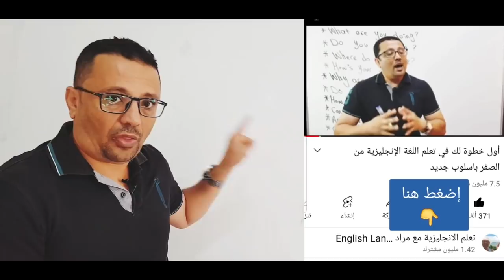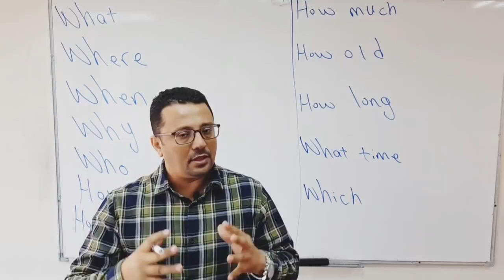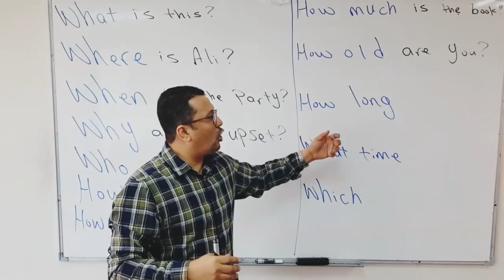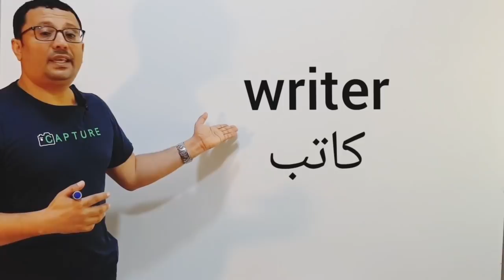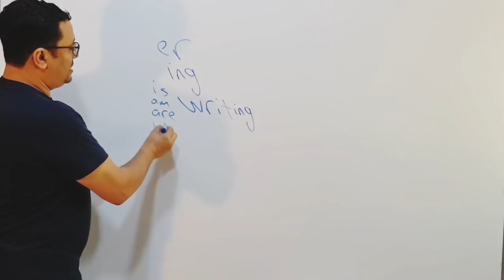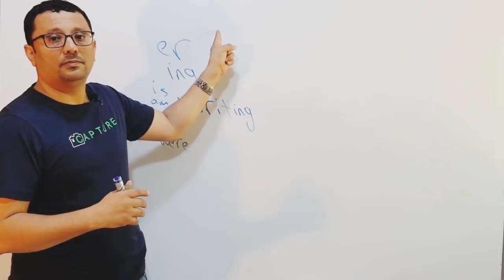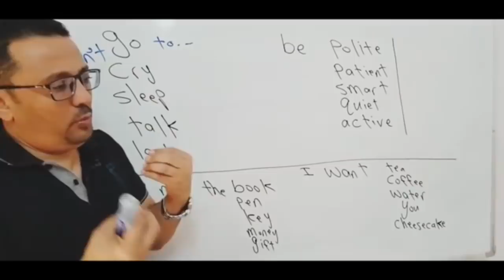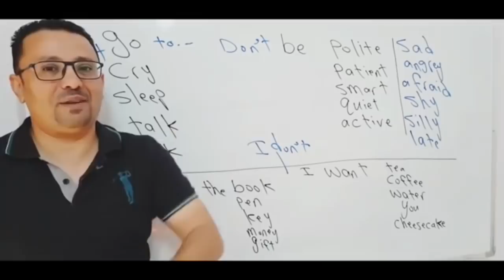كورس جديد من الصفر ٢٠٢١-٢٠٢١ الحلقة رقم ١٠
موعد نزول الحلقات هو يوم ويوم لا والوقت : الساعة 7 مساء بتوقيت السعودية ان كان لديكم اقتراح اخر بالنسبة للوقت يرجى كتابته وانشاء الله اخذه بعين الاعتبار - لكن لا حظو انكم من الأفضل اتخاذ الموضوع بجديه واحظار دفتر وتقسيمه الى عدة مهارات وهذا الكورس يتميز بواجبات يمكنكم كتابتها في التعليقات وانا بدوري سوف اختار افضل إجابة واضعها في اول التعليقات بحيث يستطيع الطالب مقارنة اجابته بالإجابة التي انا اخترتها ويصحح اخطاءه
صدقوني انا اعددت هذا الكورس بعناية واخذ مني وقت وجهد كبير جدا فهذه فرصتك لتعلم الإنجليزية من الصفر وبشكل صحيح
لمن يسال انا اعرف الحروف وبعض الدروس ...انصحك ان تراجع معلوماتك ولو بشكل سريع ويمكنك تسريع الفيديو ولكن لا تترك أي معلومة قد تحتاجها في المستقبل لان هذا الكورس هو أساس كل المستويات القادمة .
ملاحظة مهمه: اغلب من لا يفهم أي درس. 99% ان هذا الطالب لم يدرس معلومات سابقة جعلت الدرس صعب الفهم رغم اني طبيعة شرحي كما يلاحظ الكثير هي إعادة اغلب المعلومات السابقة لكن يضل التدرج في التعليم هو الاصح.
انصح كل من تحب بمتابعة هذا الكورس وارسله رابط القناة  حتى يعم الخير على الجميع
هذا كورس جديد لتعلم اللغة الإنجليزية من الصفر مرتب و مرقم على قناتي الثانية فقط( هذه القناة التي تشاهدها الان ) يعتبر هذا الكورس هو الأقوى لأنه سوف يكون عبارة عن دمج لأفضل دروسي السابقة مع إضافة فيديوهات و معلومات جديدة تجعل البرنامج مفيد جدا لان هذا البرنامج مرتب ومرقم بطريقة ممنهجه بحيث يرتفع مستواك في جميع مهارات اللغة الإنجليزية بالتدريج بحيث يدرس الطالب وكانه في معهد لغة انجليزية مجانا ويركز هذا البرنامج على جميع مهارات اللغة الإنجليزية من تحدث وقراءة وقواعد وكتابة و استماع و كلمات ...الخ بحيث يدرس الطالب هذا الكورس ولا حاجه لأي دراسة أخرى لأنني سوف اضع واجبات ويقوم الطالب بحل الواجب في التعليقات واقوم انا بدوري اختيار افضل إجابة واثبتها في التعليقات وهناك اختبار نهاية كل مستوى وسوف اختار عدد من افضل الإجابات للاختبار واسمح لهم بالدراسة معي مجانا عبر الواتس اب الكورس سوف يبدا على قناتي الثانية بتاريخ 1/11/2021.
ان كنت طالب جديد وتريد ان تشاهد الدروس من البداية وبشكل مرتب استمع لمقطع الفيديو
لمن يريد الدراسة و التواصل معي عبر الواتس اب
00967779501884 ( في حالة عدم ظهور الواتس ادخل الى الاسماء في جوالك ثم اختيار الدائرة الخاصة بطرق التواصل - ولا تنسى ادخال الرقم مع مفتاح الدولة كما هو مكتوب )
أو
او التواصل عبر الفيس بوك : @t

او الانستجرام : @t
طبعا لمن يسال : ( انا بدأت معك في البرنامج السابق/ هل اتوقف وانتقل للكورس الجديد على قناتك الثانية ؟ )
الإجابة: لا توقف ما بداته بل واصل لان الكورس الجديد هو مأخوذ من السابق مع بعض الإضافات فقط اذا ممكن تعتبر الكورس الجديد كمراجعه ومعلومات اضافيه لان اغلب الإضافات سوف تكون عبارة عن تمارين وواجبات اخر الدرس ويقوم الطلاب بحل الواجب في التعليقات واقوم انا باختيار افضل إجابة واقوم بثبيتها واصحح اخطاءها ان وجدت .
اذا الكورس الجديد هو نفس القديم مع إضافات لجعل الكورس اقوى من ناحية التمارين وسوف ارقمه كالتالي: كورس جديد 2021 الحلقة رقم 1و2و3...الخ ولا ينسى طبعا اي طالب في حالة البحث عن فيديوهات الكورس السابقة او التي لم يشاهدها بسبب انشغاله ان يدخل على قناتي عبر الضغط على اسم قناتي تحت الشاشة (في الجوال او اللاب توب) ثم يضغط في الأعلى ( قوائم التشغيل ) وسوف تظهر له مجموعات دروس ( البرنامج السابق + دروس الترجمة + النطق+ المحادثة + القراءة + الكتابة .الخ ) طبعا هو سوف يختار مجموعه اسمها ( كورس جديد 2021 لتعلم الإنجليزية من الصفر ) وسوف تظهر له الفيديوهات بالترتيب .وشكرا لكم جميعا وأتمنى لكم من كل قلبي التوفيق والنجاح .
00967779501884 ( في حالة عدم ظهور الواتس ادخل الى الاسماء في جوالك ثم اختيار الدائرة الخاصة بطرق التواصل - ولا تنسى ادخال الرقم مع مفتاح الدولة كما هو مكتوب )
أو
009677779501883